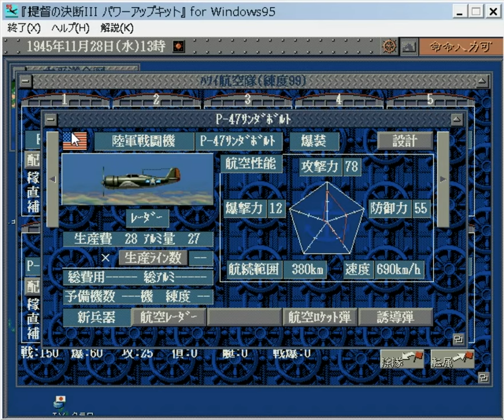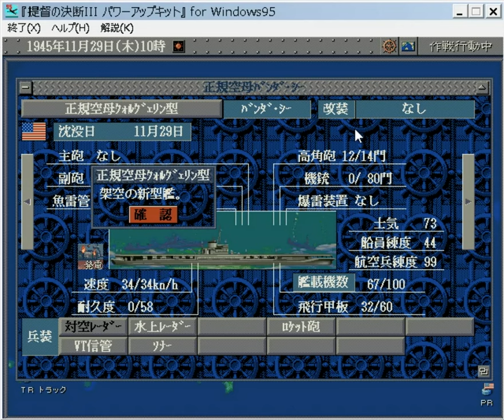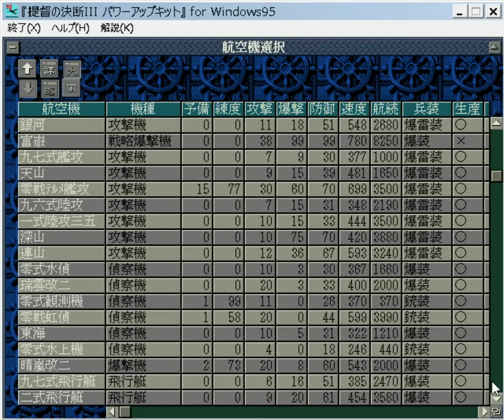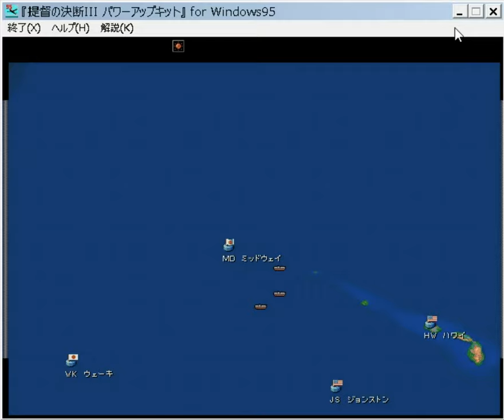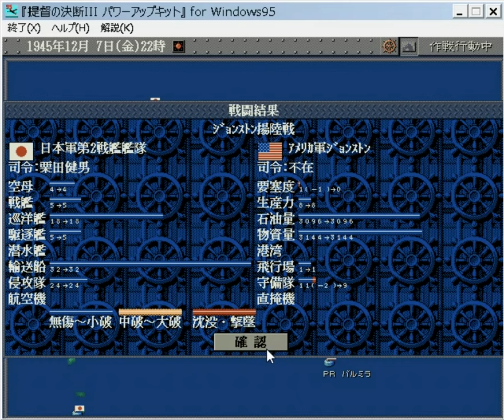▼ハワイ攻略30分スペシャル [提督の決断3PK 実況] 日本軍プレイ レイテからの逆襲#29 「ハワイ真珠湾攻撃、アゲインパールハーバー」〜ハワイへ日本軍全軍で奇襲攻撃を実行！〜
提督の決断３PKPC版、レイテ沖海戦シナリオの続きをプレイしていきます。
ミッドウェーを攻略したので、続いてアメリカ軍太平洋艦隊の要衝、ハワイを攻撃していきます。
新型の空母をはじめ、全軍で攻撃を仕掛けていきます。